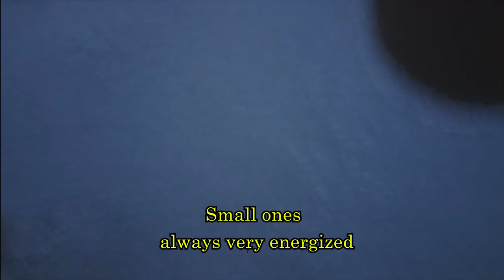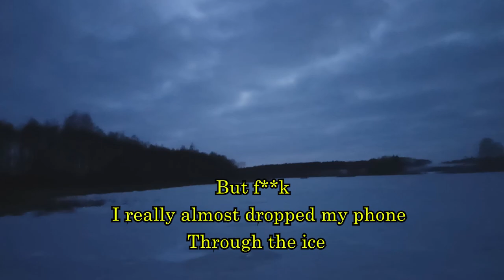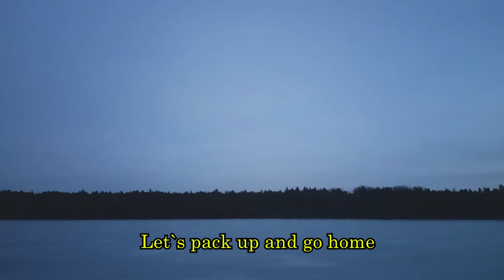Ice Fishing: Is that a Muskie?!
Join me on an exhilarating ice fishing expedition where the unexpected becomes reality! 🎣 In this thrilling adventure, I take on the frozen depths in search of the elusive and majestic pike. But what I didn't anticipate was stumbling upon a rare pattern pike - a sight that sent shockwaves through the ice fishing community!

Prisidėkite prie mano įkvėpiančios ledo žvejybos kelionės, kurioje nenumatyti įvykiai tampa realybe! 🎣 Šiame nuotykyje išbandau ledo gelmes, ieškodamas lydekų. Tačiau net nesitikėjau, kad atsitiktinai atrasiu retos išvaizdos lydeką - reginys, kuris sukėlė šoką ledo žvejų bendruomenėje!